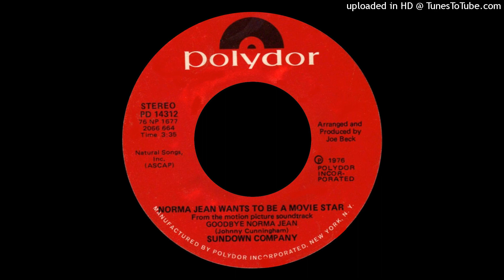1976_440 - Sundown Company - Norma Jean Wants To Be A Movie Star - (45)(3.36)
1976_440 - Sundown Company - Norma Jean Wants To Be A Movie Star - (45)(3.36)
weeks on chart - 5, peak - 84, debut - 6/5/1976 , bside - Moon Beam Pie, chart action - 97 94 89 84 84                        from movie "Goodbye Norma Jean",  Norma Jean was Marilyn Monroe